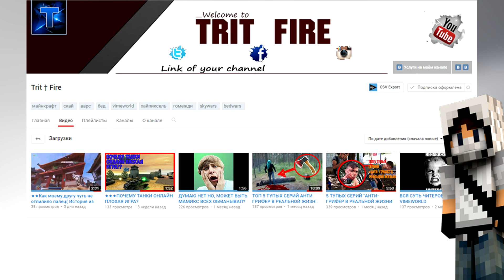★Minecraft Sky-Wars★ НАБОР В КОМАНДУ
★Наберем 300 ♥?